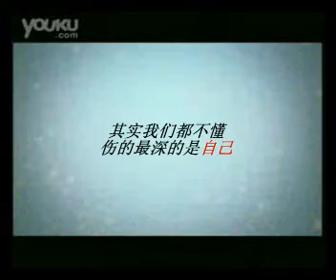KA王道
Ken♥Ann中文论坛 seeyajunsoo制作MV